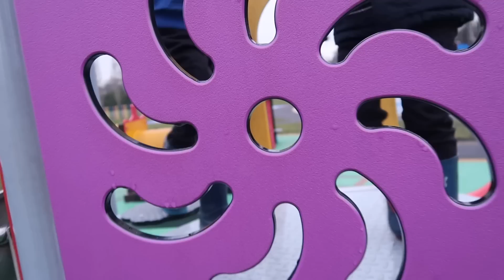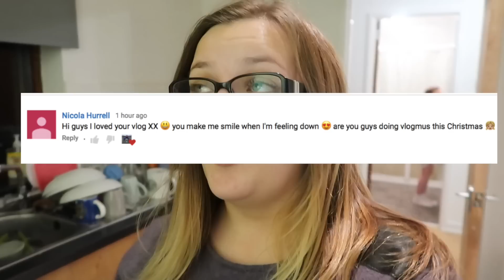GETTING IN THE CHRISTMAS SPIRIT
Today join us as we are starting to get into the christmas spirit!

Would you like to post us something?

The Buchanan Family
Clyde Offices
2nd Floor
48 West George Street
Glasgow
G2 1BP

Here are some links to some things we have been using and you might see in our vlogs!

Pressure King Pro

Reusable Steel Straws

TV Unit

Our Camera